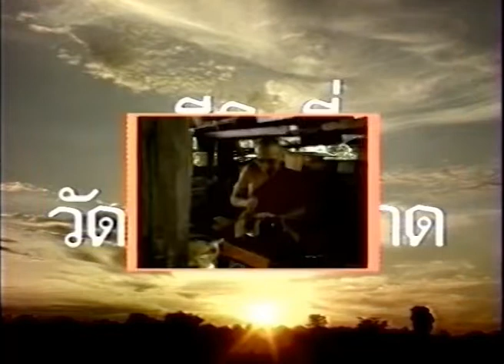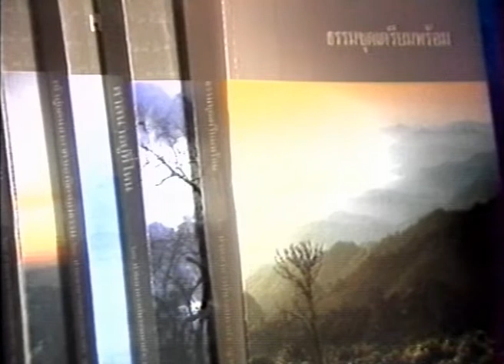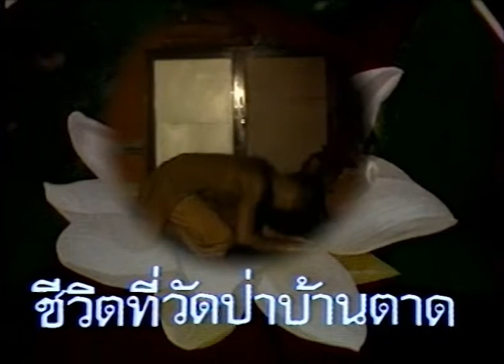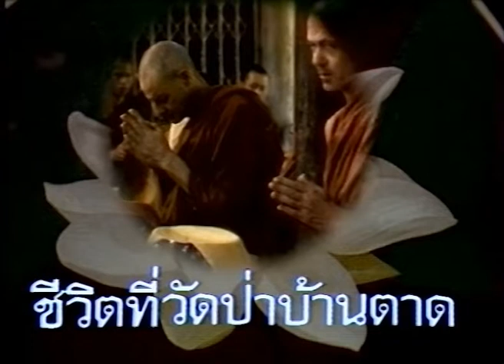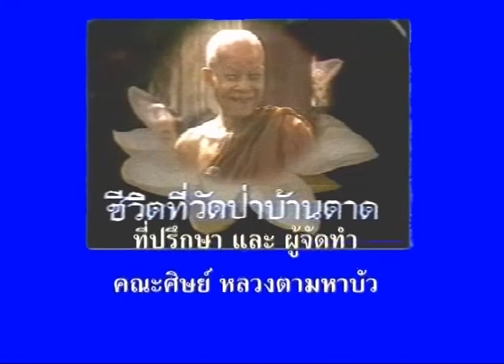☸ Ajahn Maha Bua I Life at Wat Pah Baan Taad in 1988 I 2/3 ☸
This 3 part documentation takes us to the Ajahn Maha Bua led monastery of Wat Pah Ban Tad in 1988 and gives us valuable insights in the monastic lifestyle and teachings of the Buddha. The language of the video is Thai. English subtitles are available.